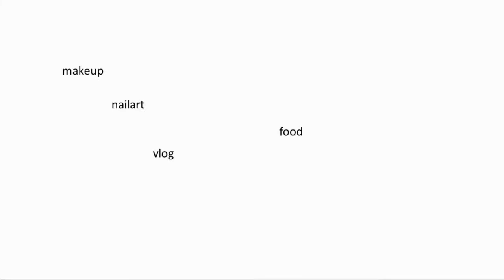GET READY WITH ME || Simple Day || Darkartemisia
Ciao ragazze, oggi ho deciso di realizzare un get ready with me. Il trucco è molto semplice e per la prima volta vi mostro anche il mio outfit. Spero che vi piaccia, un bacione.

Mi trovi anche qui :D

Cosa c’è nella mia borsa?